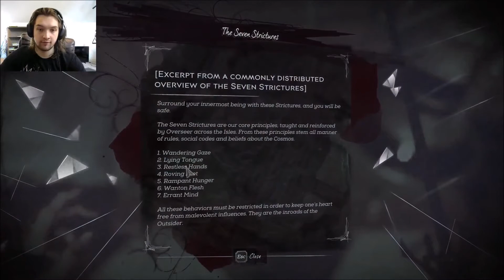Dishonored 2 [Part 6] Back Again